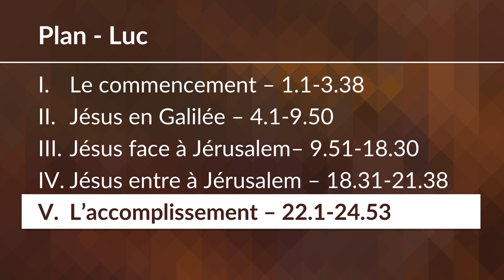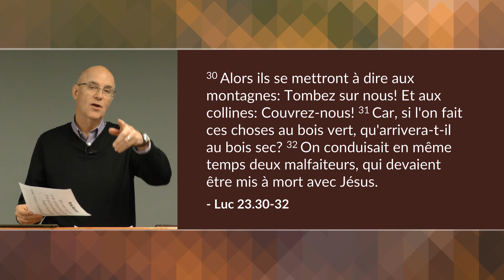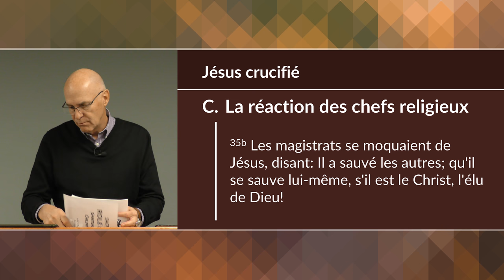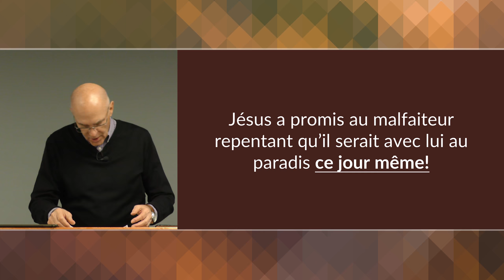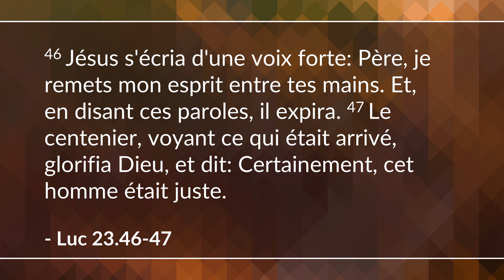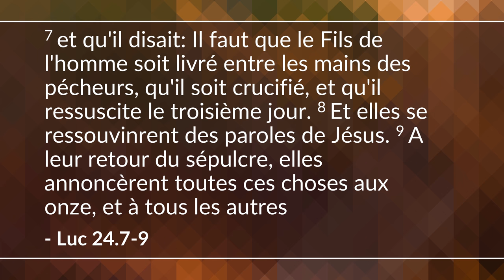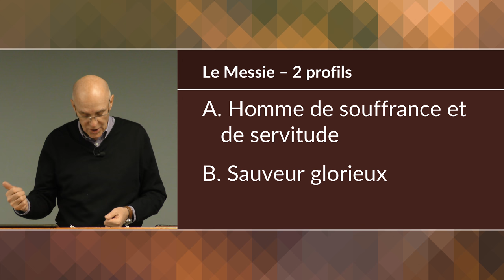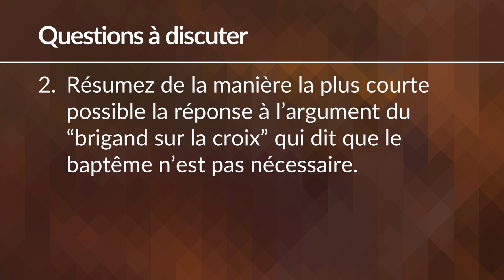L'accomplissement - 2ème partie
Luc décrit la scène finale et l'ensevelissement de Jésus ainsi que les conséquences glorieuses de sa résurrection le 3e jour après sa crucifixion. (Luc 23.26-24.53)